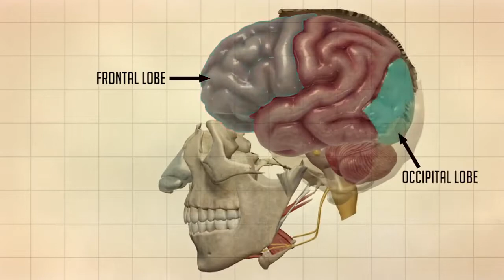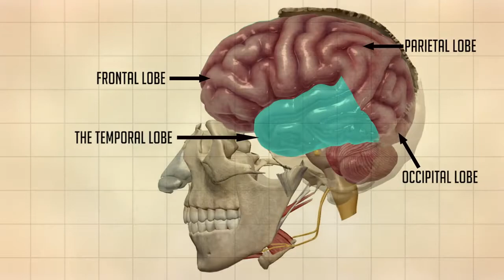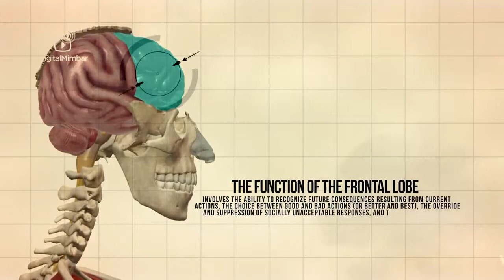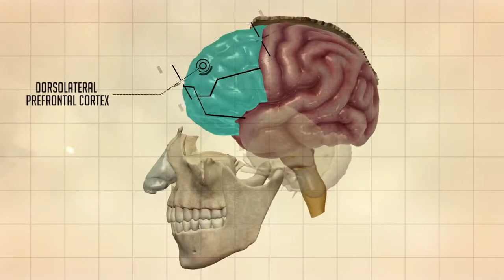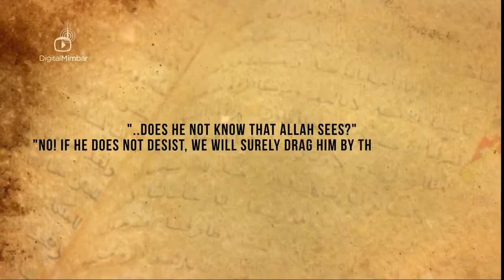Lying & Sinning The Shocking Facts